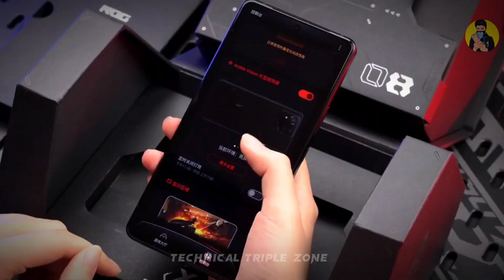Next-Level Gaming Unwrapped: ROG Phone 8 Pro Unboxing😱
The ROG Phone 8 Pro is powered by the latest Snapdragon processor, paired with up to 16GB of RAM and 1TB of storage. This means you can play even the most demanding games at blazing-fast speeds and frame rates. The display is a gorgeous AMOLED panel with a 144Hz refresh rate for super-smooth visuals. And to keep you cool during intense gaming sessions, there's an advanced cooling system that prevents overheating.

The Asus ROG Phone 8 Pro is a gaming phone unlike any other. It's powerful, stylish, and packed with features that will take your mobile gaming to the next level. If you're a serious gamer who demands the best, the ROG Phone 8 Pro is definitely worth checking out.

Asus ROG Phone 8 Pro, unboxing, gaming phone, Snapdragon processor, AMOLED display, 144Hz refresh rate, AirTriggers, dual speakers, 3.5mm headphone jack.